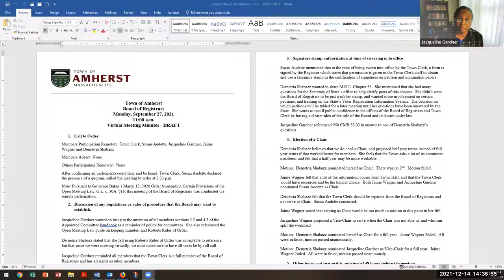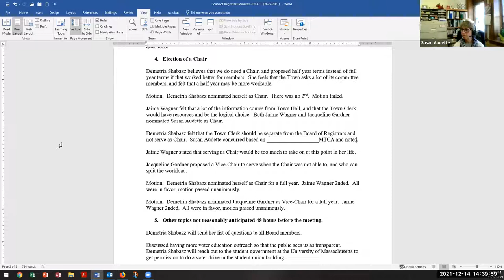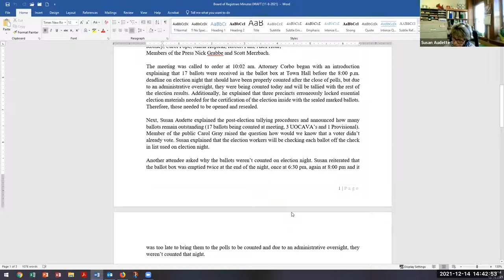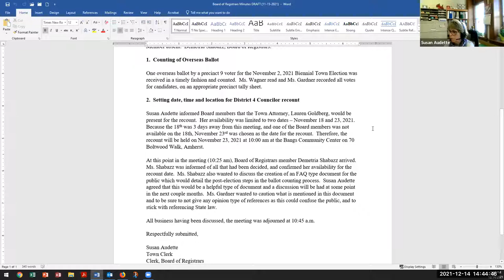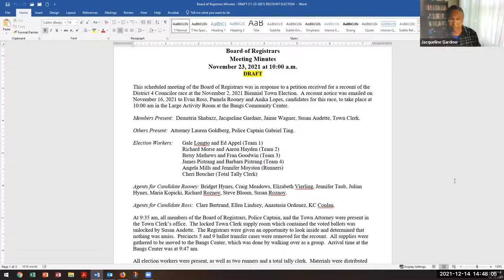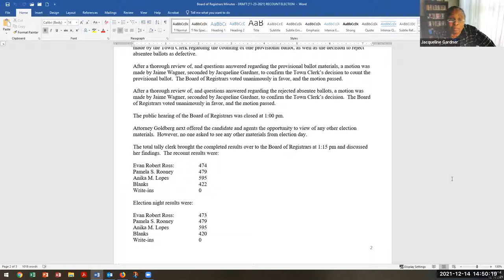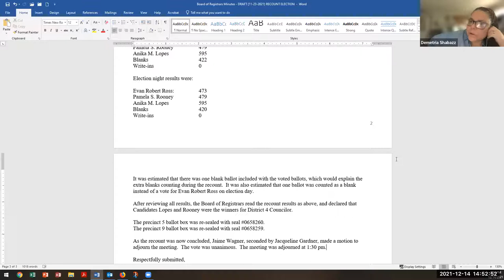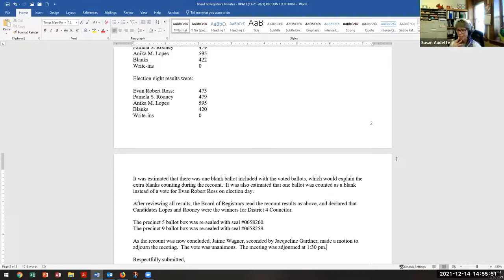Board of Registrars Dec 14, 2021